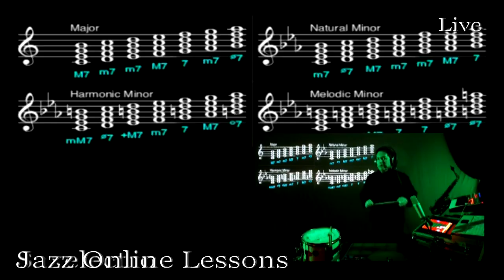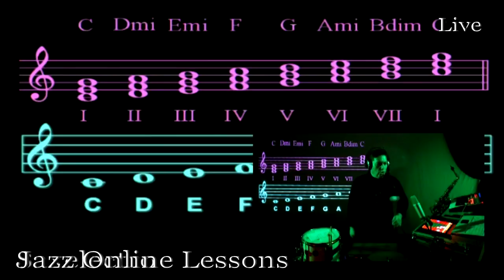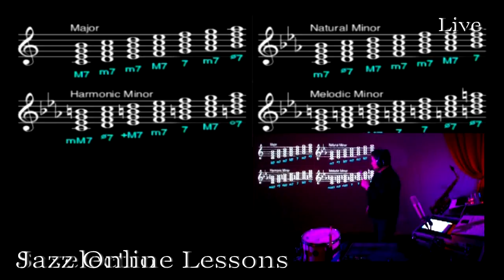J.O.L. Προετοιμασια 8 Ματζορε κλιμακες και Τροποι, Τρόπος σκέψης (live)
Jazz Online Lessons Αυτοσχεδιασμός για όλους!
Ομαδικά μαθήματα Jazz Αυτοσχεδιασμου μεσω ιντερνετ (Live Streaming).

Εισαγωγικα βιντεο βγαλμενα απο παλιοτερα μαθηματα, που παρεχουν σημαντικες θεωρητικες πληροφοριες και θα διατιθενται δωρεαν μεσω της πλατφορμας Jazz Online Lessons, με σκοπο την προετοιμασια για το μαθημα.
Προετοιμασια 8  Ματζορε κλιμακες και Τροποι, Τρόπος σκέψης